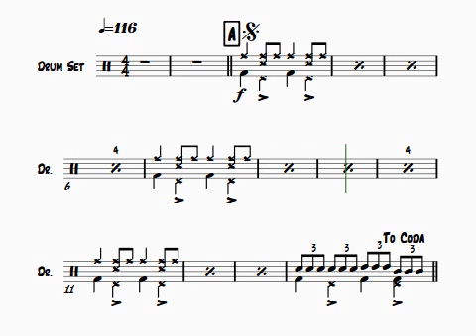Drums part for JAZZ BAND FOR COVINGTON HS -- SONNYMOON FOR TWO.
Audition music for the Covington HS Jazz band. This piece, SONNYMOON FOR TWO, is one of the required pieces and the piece which you will also improvise on. This is the part for drum set.  More will follow.  Drums CAN and HAVE improvise in jazz band settings WITHOUT going "rock 'n' roll" crazy.  The video links below can be VERY helpful with style.

you can download your part and play along with, or simply watch the music "go by" in, the recording.